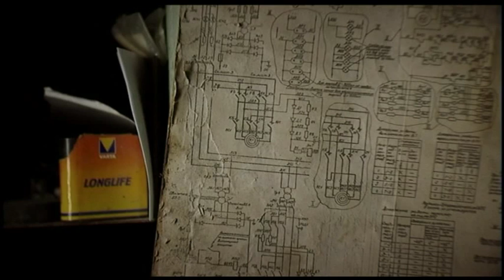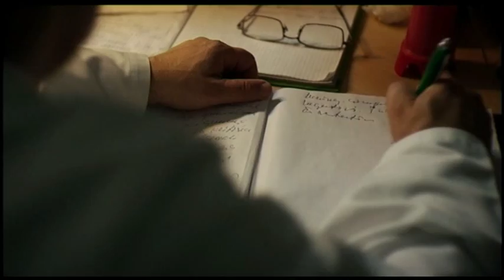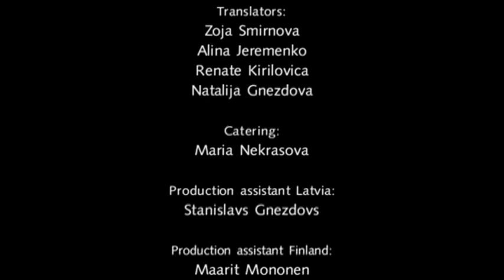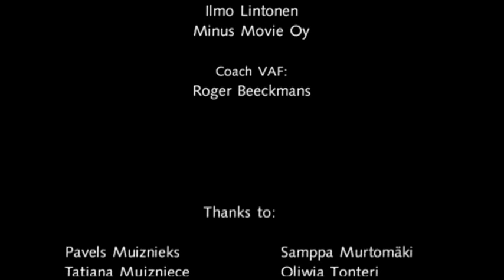A journey from birth to death in a hospital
Middle-length documentary: Inhale Exhale

This is usually where life begins and ends. We may have a peek at all its stages in a Latvian hospital. We get to know its patients, medical personnel, building layout, and infrastructure as well as its atmosphere, heavily influenced by the hospital's sounds and colors. A meeting place of people from different social strata, this is where friendships are formed and painful partings occur. The picture of a big hospital seems intimate and familiar, at the same time trying to capture the mystery of the place.

The documentary has been shot in the summer of 2008  in the regional hospital of Daugavpils in Latvia.

Credits:
Director: Jean Counet
Screenplay: Jean Counet and Natalija Gnezdova
Line-production: Natalija Gnezdova
Cinematographer: Kimmo Jaatinen
Sound: Kirsi Korhonen
Editor: Mikko Sippola

Produced by: Daniel De Valck and Anne Deligne (Cobra Films), Pertti Veijalainen (Illume Ltd.) in co-operation with Natalija Gnezdova (TAM Films)